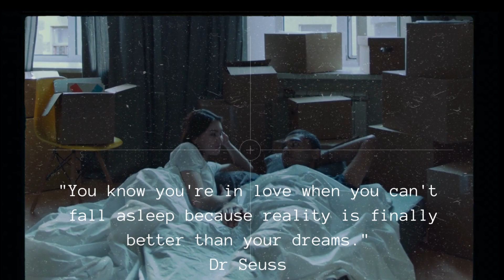Couple Life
Dr Seuss's quote, "You know you're in love when you can't fall asleep because reality is finally better than your dreams," suggests that the experience of being in love can be so profound and fulfilling that it exceeds even our wildest fantasies. This quote highlights the transformative power of love and suggests that it can bring a sense of joy and fulfillment that surpasses our expectations.

Nicholas Sparks's quote, "The best love is the kind that awakens the soul and makes us reach for more, that plants a fire in our hearts and brings peace to our minds. And that's what you've given me. That's what I'd hoped to give you forever," emphasizes the depth and intensity of a truly meaningful and fulfilling romantic relationship. This quote suggests that the best kind of love is one that inspires us to grow and evolve as individuals, while also bringing us a sense of peace and contentment.

Morrie Schwartz's quote, "The most important thing in life is to learn how to give out love, and to let it come in," emphasizes the importance of both giving and receiving love in our lives. This quote suggests that love is not only an emotion that we feel for others but also an action that we can choose to engage in, and that by doing so, we can cultivate greater happiness and fulfillment in our lives.

Edgar Allan Poe's quote, "We loved with a love that was more than love," suggests that the bond between two individuals can transcend traditional notions of romantic love and become something more profound and transcendent. This quote speaks to the transformative power of love and suggests that it can bring us a sense of connection and meaning that is difficult to put into words.